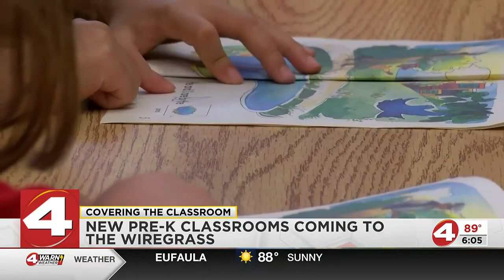New pre-K classrooms coming to the Wiregrass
Six classes are on their way to the Wiregrass.